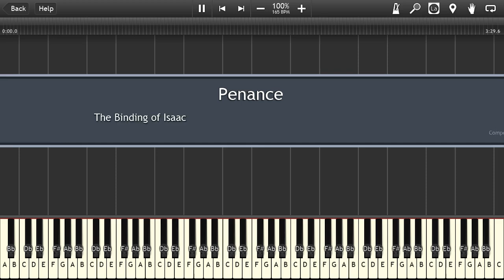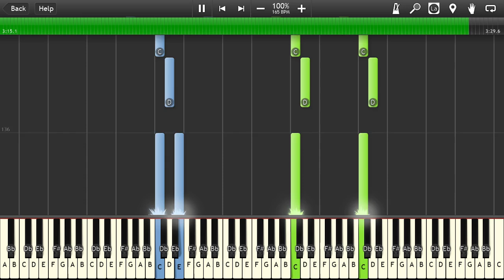The Binding of Isaac - Penance - (Danny Baranowsky) - Synthesia - Piano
I finally made this piece by popular demand. I tried my best. Some passages of the piece were very hard to reproduce on the piano. I wanted more of a 1:1 reproduction. I hope you like it.